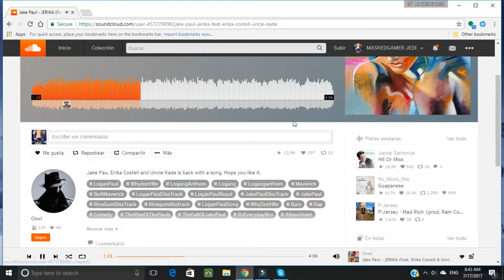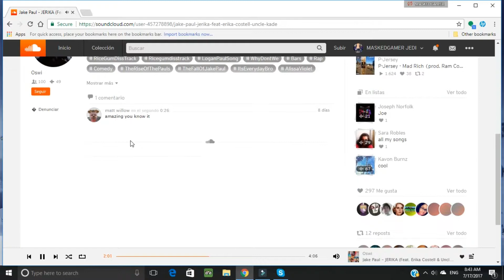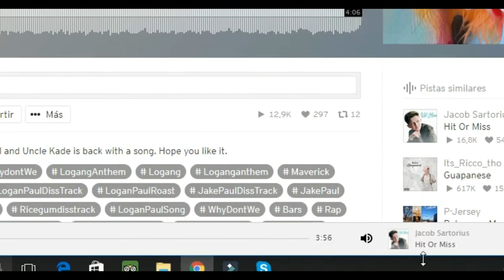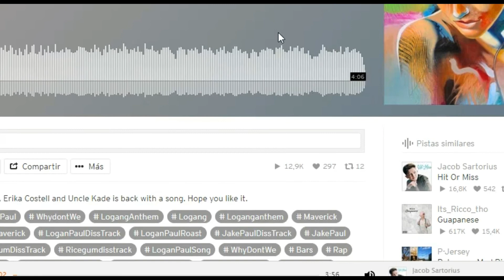Reacting to Jake Pauls new song!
Yeah im back with another reaction video!

GENENERATION Z'ers WITH A CAUSE.

You Can Help Bring Joy To Kids. For Every Wize Apez Purchase Made, A Dollar Will Be Donated To An Officially Recognized U.S. Children's Charity.

Join he Wize Apez clan and be part of the Generation Z with a cause.